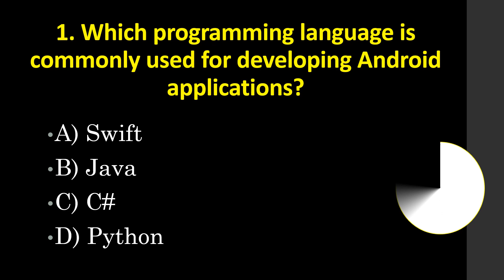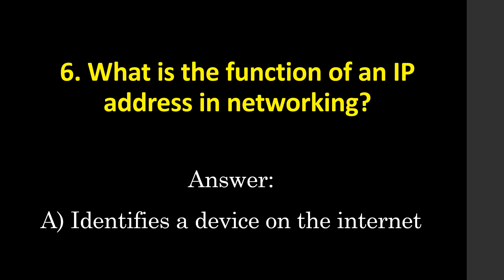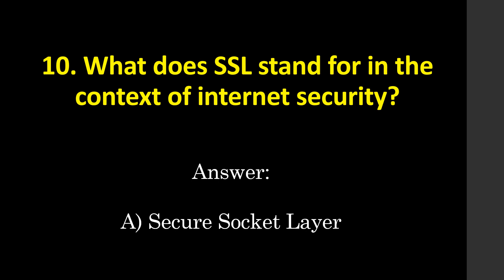computer awareness for bank exams | 75 days hard challenge for learning -9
computer awareness for bank exam | computer knowledge for competitive exams | computer awareness for rrb po | computer for rrb po mains | ibps rrb po computer awareness | computer mcq

Welcome to our 75 Days Challenge for Competitive Exams Preparation! In this video, we present 10 Computer Awareness Multiple Choice Questions (MCQs) with detailed answers. Whether you're preparing for banking exams or looking to improve your general knowledge in the banking sector, this video is packed with valuable information.

Our team of experts has handpicked these questions to help you enhance your bank awareness skills. Each question is accompanied by a thorough explanation to ensure a comprehensive understanding of the topic.

Boost your chances of success in banking exams by mastering bank awareness with our carefully curated MCQs. Start your preparation today and watch your progress soar!

Remember, practice makes perfect, so take on this challenge and ace those bank awareness questions. Let's get started!

📚 What You'll Learn:

🔍 Dive deep into the essential topics with our carefully curated list of top questions.
🎯 Strategies to efficiently tackle these questions and boost your overall exam preparation.
💡 Insights and tips from seasoned experts to enhance your understanding of crucial banking concepts.

🚀 Why This Challenge Works:

🏆 Proven success rate based on previous exam takers.
⏱️ Time-efficient strategies designed for busy individuals.
🧠 Cognitive learning techniques for enhanced retention.

📈 Your Success is Our Priority:
Join us on this transformative journey and set yourself up for success in your upcoming exams. Don't just pass; excel with flying colours! 💪

🔔 Stay updated with our latest videos by hitting the bell icon!

🙏 Thank you for choosing C E Mania  for your exam preparation journey! Wishing you all the success in your endeavours.